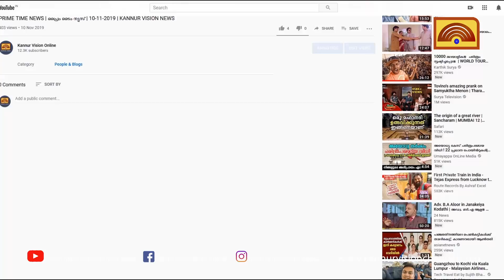കെഎസ്ആര്‍ടിസി ജീവനക്കാര്‍ക്ക് ആശ്വാസം. ശമ്പള കുടിശ്ശിക നാളെ വിതരണം ചെയ്യും